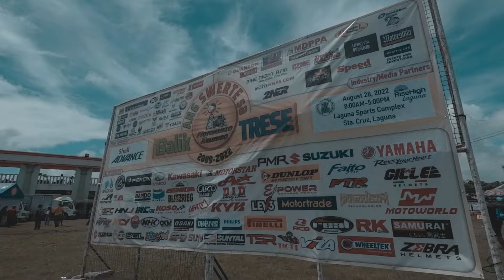Motorsiklo Eksklusibo : Balik ang swerte sa trese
Quick Highlights of the Motorsiklo Eksklusibo Event held at Laguna Sports Complex Sta.Cruz Laguna.